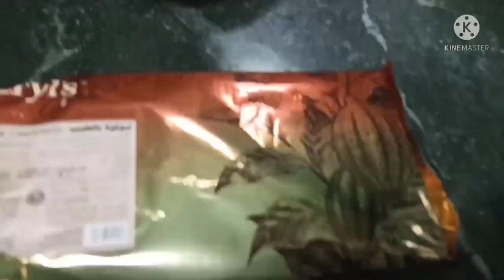TIRAMISU RECIPE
INGREDIENTS
* 200ml Chilled whipping cream
* 1/2Cup White Sugar
* 250g Mascarpone Cheese
* 1Tsp Vanilla Essence
* 1Tbs Rose Water

* Lady Finger Biscuits
* 2.5Tbs Instant Coffee
* 2/1.5Cup Hot Water
* 2Tbs Sugar

TOPPINGS
* Rose Petals
* Chocolate
* Pistachio